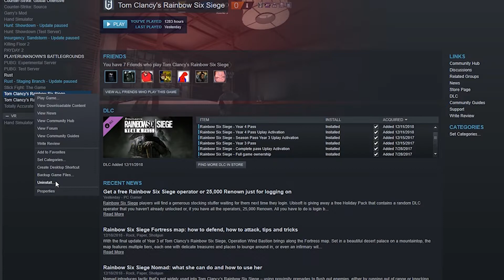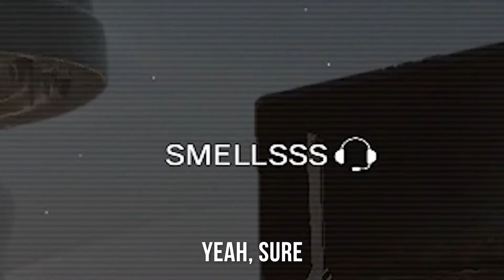An Ash Main's Worst Nightmare